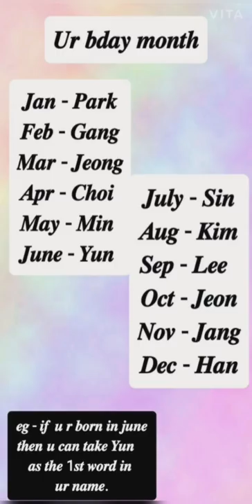What is your name in Korean language find out 👈